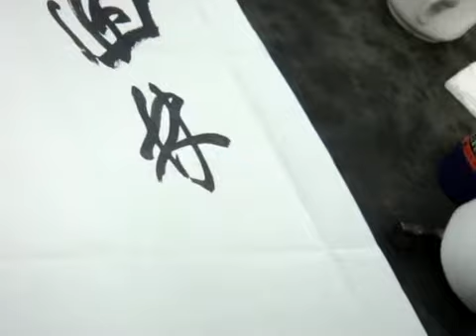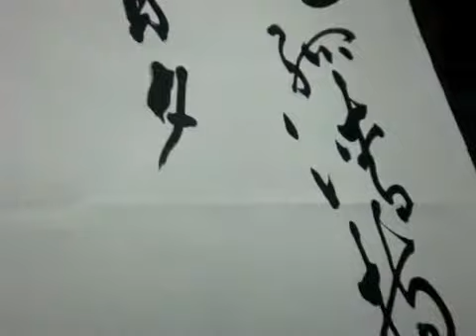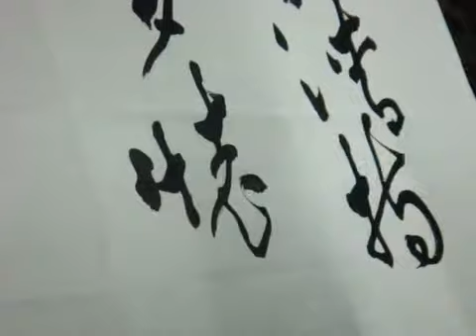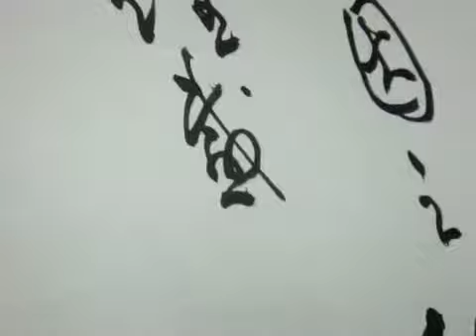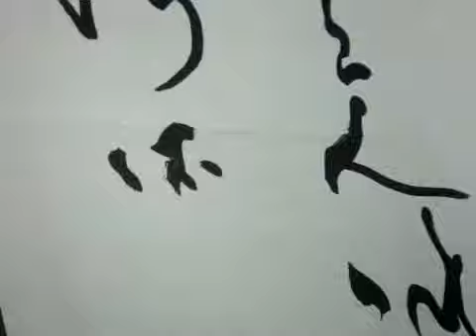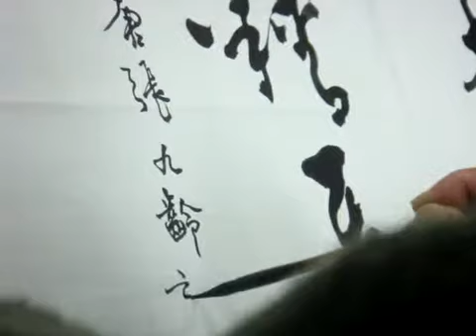1040312張太白草書示範-張九齡-感遇四首之三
感遇四首之三
作者：張九齡
幽林歸獨臥，滯虛洗孤清。
持此謝高鳥，因之傳遠情。
日夕懷空意，人誰感至精？
飛沈理自隔，何所慰吾誠？